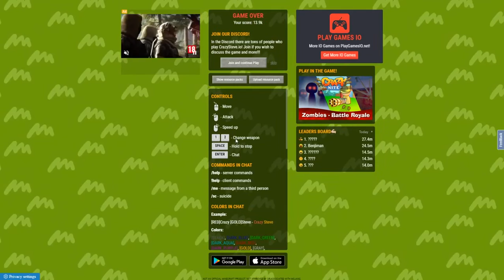MINECRAFT HAS AN .io GAME | Crazysteve.io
I can't believe I found this game. Minecraft has its own .io game and it's completely free to play.